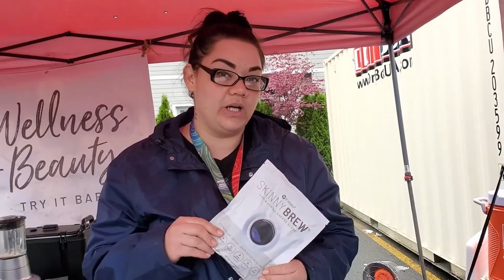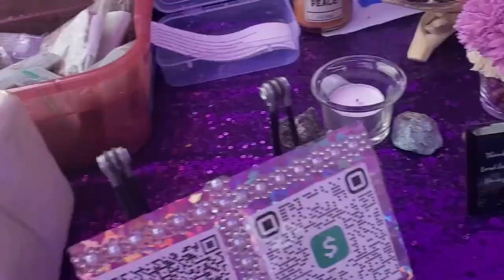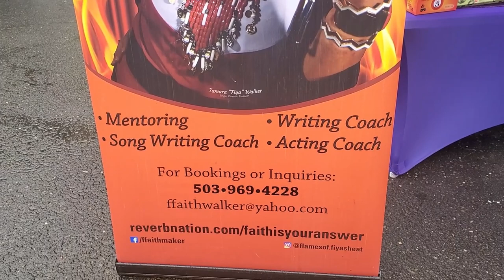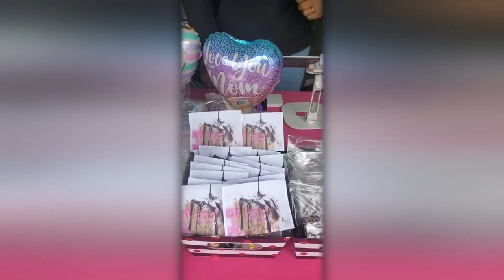Interviewing Local Businesses | Parkrose Pop-up Market Vlog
🌟𝒮𝑜𝒸𝒾𝒶𝓁𝓈s🌟

901043 Portland, OR 97290

ɪꜰ ʏᴏᴜ'ʀᴇ ꜰᴇᴇʟɪɴɢ ɢᴇɴᴇʀᴏᴜꜱ🥰

𝐌𝐲 𝐏𝐨𝐝𝐜𝐚𝐬𝐭🎤